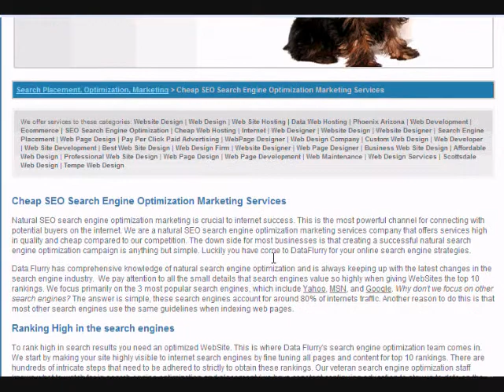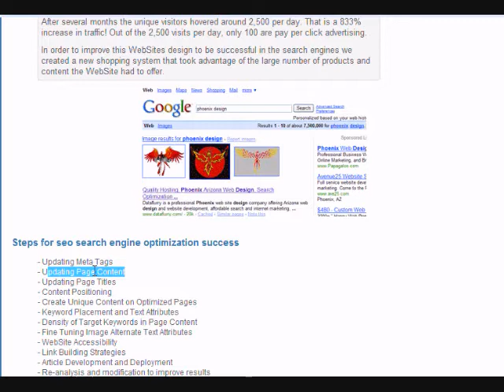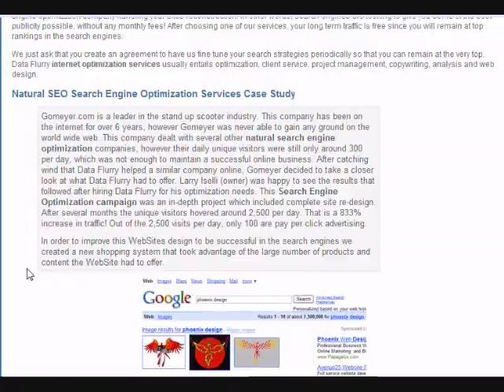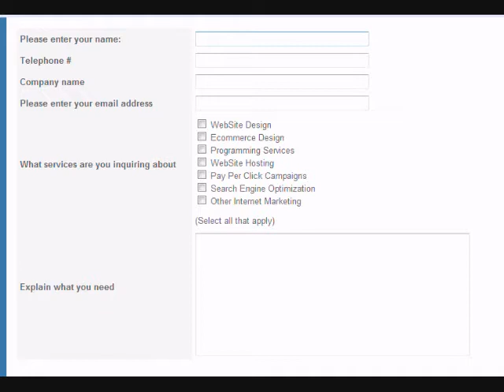Natural Search Engine Optimization Marketing Services